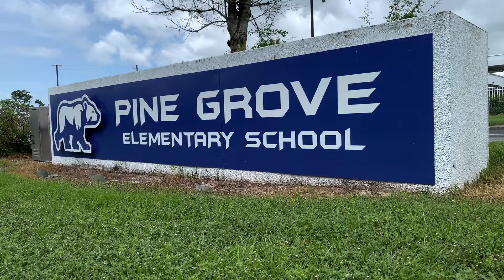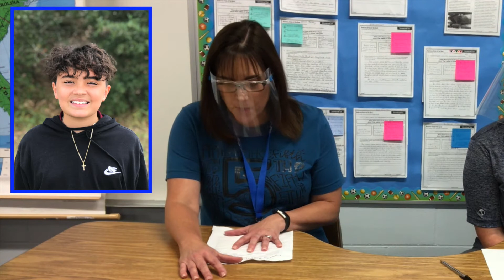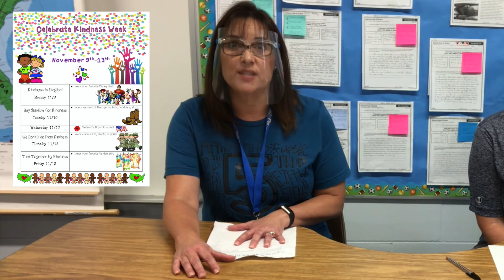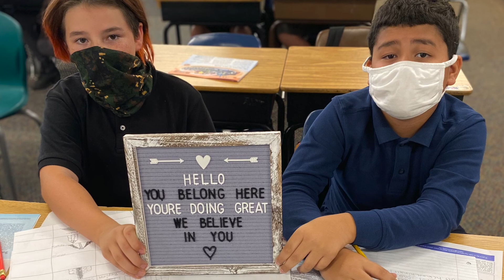Class News: Mrs. Athanason & Mrs. Scire at Pine Grove Elementary for the week ending Nov. 6, 2020